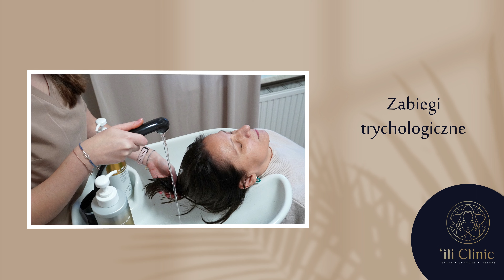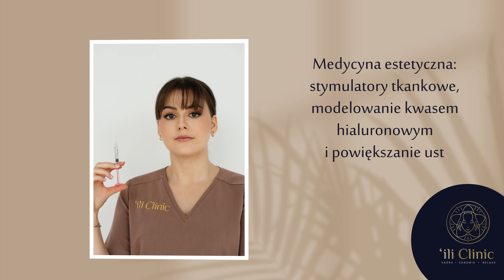Stymulatory tkankowe Ostrołęka Ili Clinic – Klinika Zdrowej Skóry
StymulatoryTkankowe znajdują się w ofercie Ili Clinic – Kliniki Zdrowej Skóry z Ostrołęki. Gabinet wykonuje szereg zabiegów na twarz i całe ciało z obszaru kosmetologii, medycyny estetycznej, podologii, a także trychologii i masażu.

Klienci mogą na przykład umówić się tutaj na mezoterapię, lipolizę iniekcyjną, peelingi kwasowe, modelowanie i powiększanie ust oraz zabiegi laserowe na przebarwienia skórne.

Klinika oferuje również badanie skóry głowy, pedicure podologiczny i leczniczy, stylizację rzęs i brwi oraz depilację laserową.